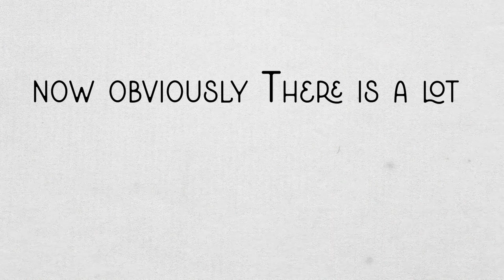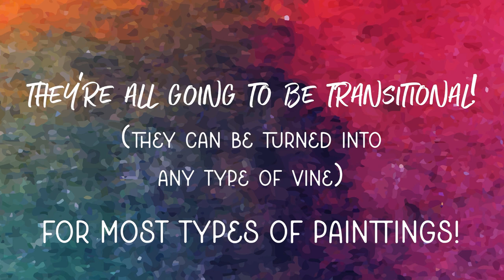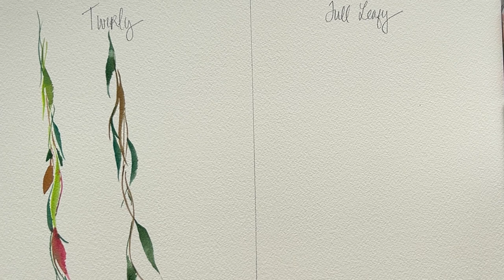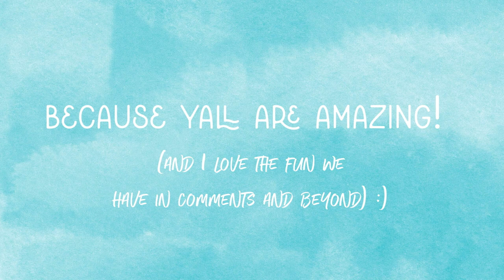10 Ways To Level Up Your Watercolor Art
Infinitely useful, watercolor vines will transform and loose floral art you're working on!

VIDEOS MENTIONED

PRE-ORDER
My Newest Book! Mixed-Media Adventures
shorturl.at/uyGK1

WATERcolor Your Own Calendar

WATERcolor Notecards with Foil

WATERcolor Your Own Ornaments

WATERcolor Your Own Garland

PAPER
Legion Black Watercolor

WHITE
Gesso

PAINT
Art for Joy’s Sake Palette

BRUSHES:
The Art for Joy’s Sake Brush Collection